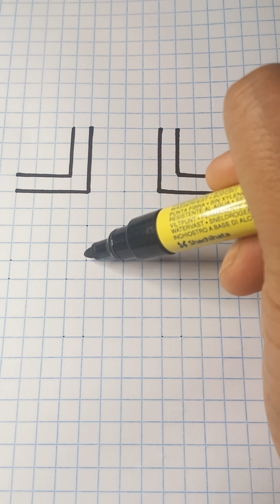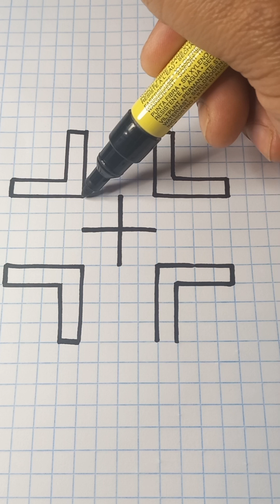easy 3d drawing | cool optical illusion